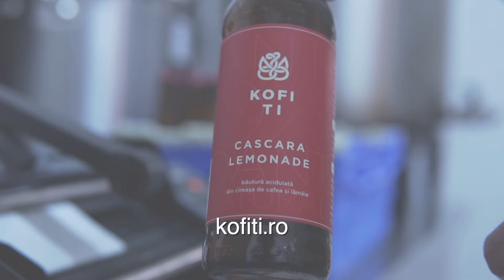KOFI TI - scurt și la obiect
Kofi Ti este primul atelier de cold brew și craft soda din România. Producem băuturi cu gusturi noi, surprinzătoare, folosind reţete originale și doar ingrediente naturale raw, precum cascara (pulpa cireșei de cafea), nuca de kola și scoarţa copacului de chinină.

VIDEO CREDIT: Bucureștiul Întreprinzător, Ariel Constantinof